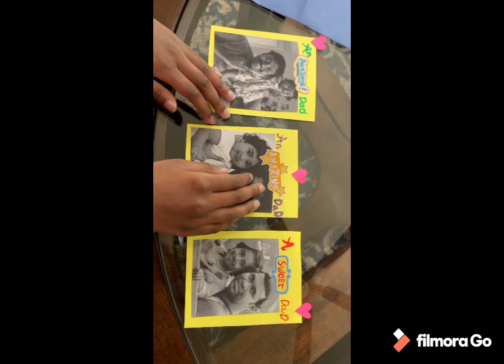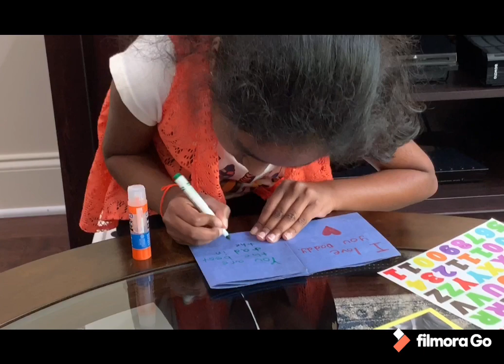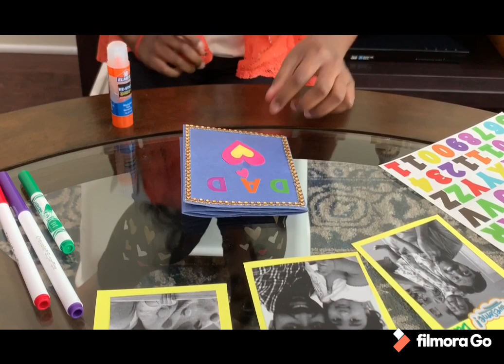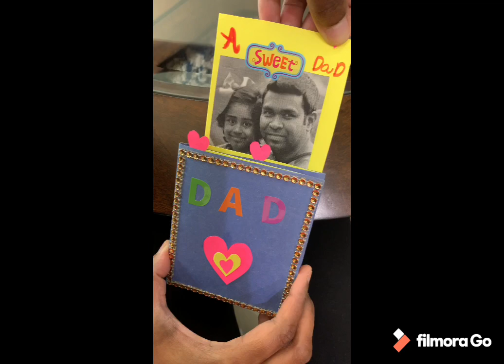DIY Father’s Day card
Here is one of the easy way to make a card to your dad for Father’s Day 👨‍👧